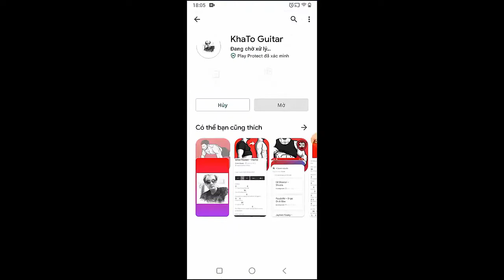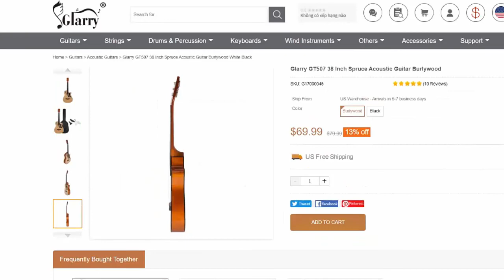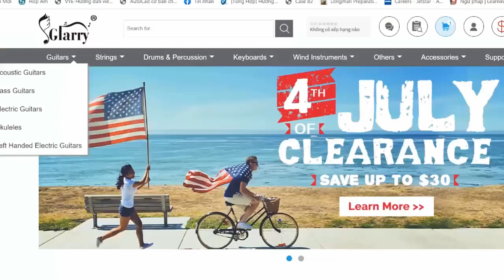Paolo Nutini - Abigail | Guitar Tutorial